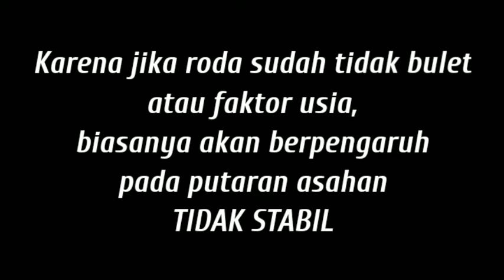mesin potong macet, ini solusinya /cara mudah pasang karet Asahan mesin potong km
Assalamualaikum gaies
Pada video kali ini, saya akan memberikan tutorial
Cara mengatasi mesin potong kain KM, yang tidak berfungsi asahanya. Atau macet asahanya.
Langsung saja kita simak videonya sampai selesai.